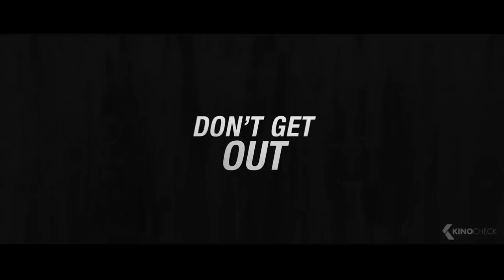Top 10 World Best korean movies in hindi dubbed available on mx, netflix must watch movie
TOP REVIEWS

Topic related...